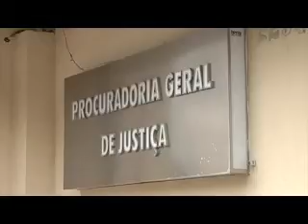ELEIÇÃO TCE MP RICARDO 26 04 12